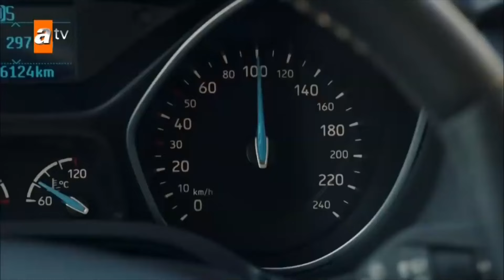Kazaya Ramak Kala | Aşk ve Mavi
Ali, Mavi'nin araba kullanma isteğini kırmadı ama pişman oldu. DAHA İLK FIRSATTA!

Ali, otuzlu yaşlarında zengin bir ailenin oğludur. Ahmet adında bir adamı öldürdüğü için uzun yıllar hapis yatmıştır. Hapishanenin son yıllarında mektuplaştığı Mavi ile tahliye olduğu gün tanışır ve ikili hemen evlenmeye karar verir. Mavi’nin hapishanede onca insan içinde mektuplaşmak için kendisini seçmesi tesadüf değildir. Mavi, yıllar önce ölen Ahmet’in kardeşidir. Amacı bu olaydan sonra hayatlarının kâbusa dönmesine neden olan adamı bulup evlendikleri gece öldürmektir; ancak bilmediği bir gerçek vardır. Asıl katil, Ali’nin abisi Cemal’dir. Ali, Cemal’in karısı ve çocukları olduğu için suçu üstüne alarak yıllarca onun yerine hapis yatmıştır. Aslında Ali, nikah işlemleri sırasında Mavi’nin kimliğini görüp her şeyi anlamış; ancak aşkı için susmuştur. Düğün gecesi ise Mavi, Ali’yi bıçaklar. Ali ufak bir yarayla kurtulur ve birlikte yaşamak şartıyla Mavi’den şikâyetçi olmaz. Mavi her ne kadar karşı çıkmaya çalışsa da, ikili arasında imkansız bir aşk başlayacaktır.

Oyuncular: Emrah Erdoğan, Burcu Kıratlı, Işıl Yücesoy, Kenan Bal, Cüneyt Mete, Ayşegül Ünsal, Birgül Ulusoy, Alayça Öztürk, Osman Karakoç, Uğur Uzunel.

KÜNYE:
Yapımcı: Mehmet Yiğit Alp
Yönetmen: Hakan Arslan
Senarist(ler): Gül Abus Semerci, Yelda Eroğlu